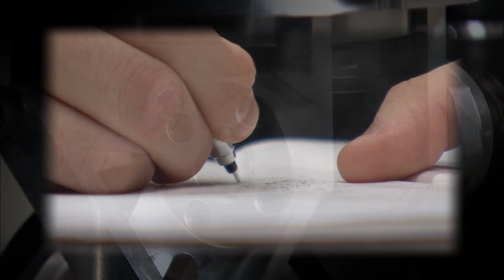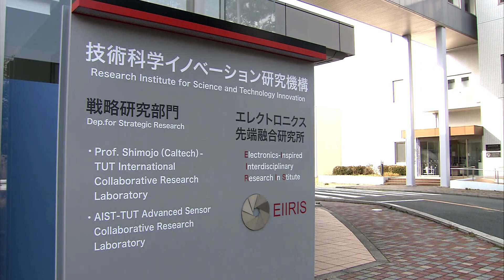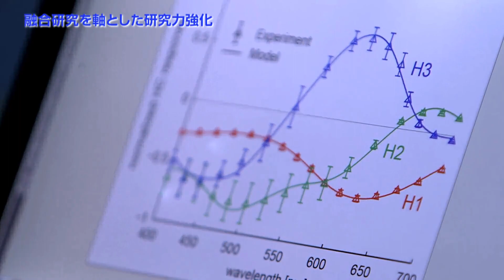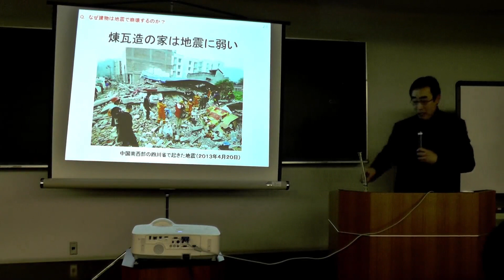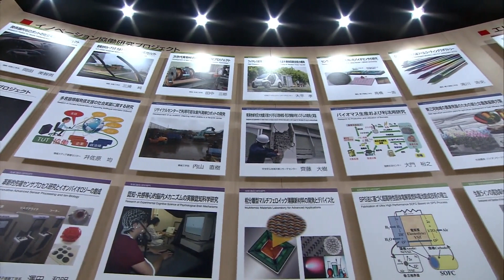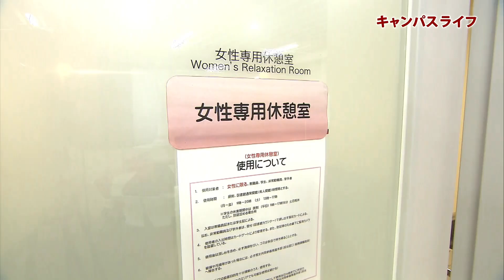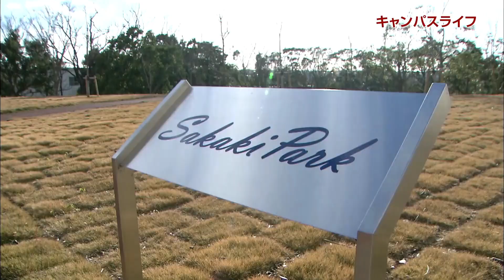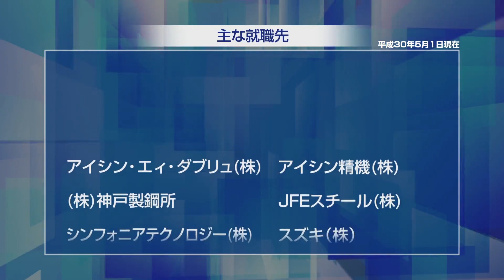大学紹介動画2019（全体版）